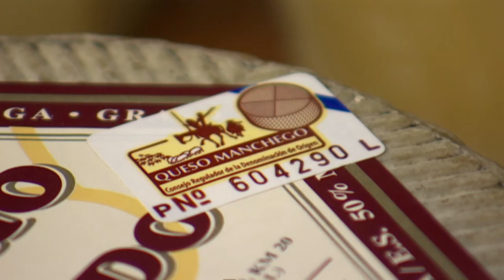Manchego Documentary Preview, in Cheese Slices Season 8 Spain with Will Studd